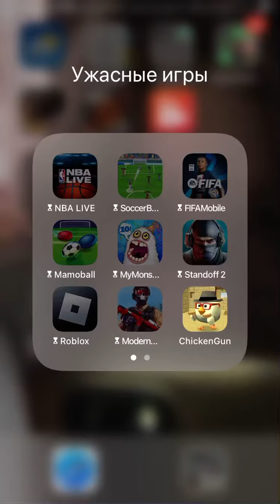ПАСХАЛКА НА КРЫЛЬя